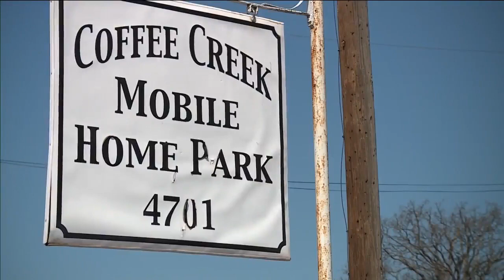Edmond police investigate ‘shocking and heinous’ child neglect case after 8-year-old child found ...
Edmond police are investigating a case of child neglect they call “shocking and heinous.” A couple was arrested after an 8-year-old child was found weighing only 30 pounds.